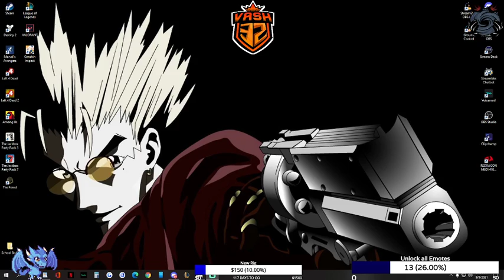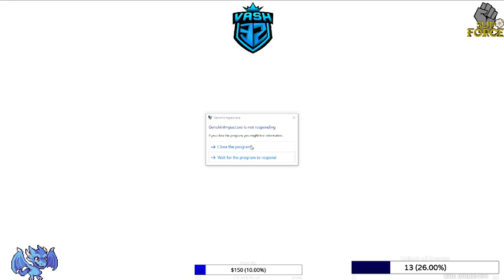Genshin 2.1 Update Part 4 Fishing Grind Spots and Tips